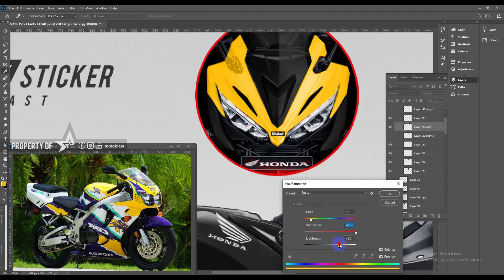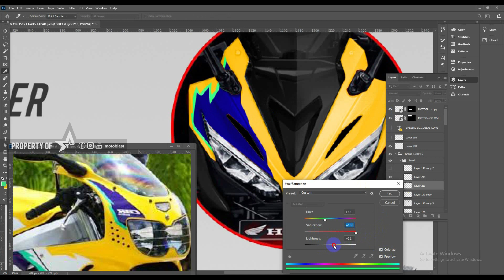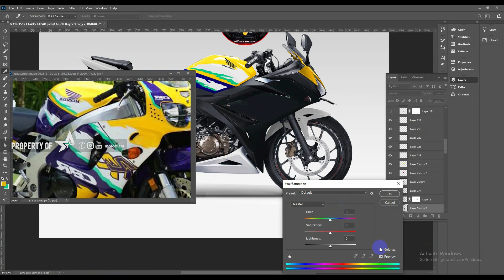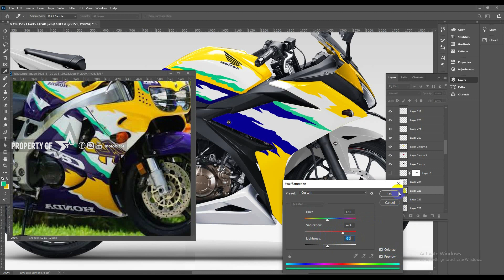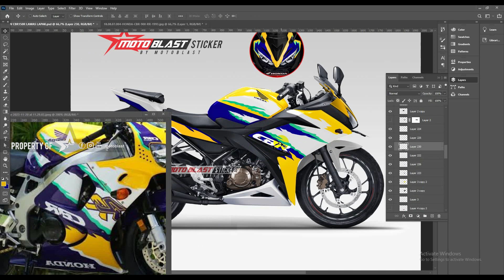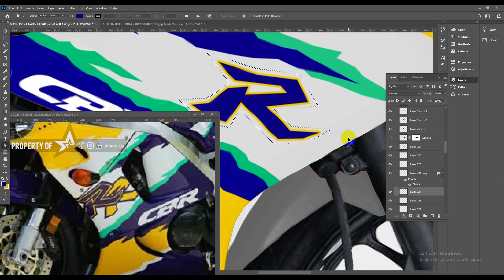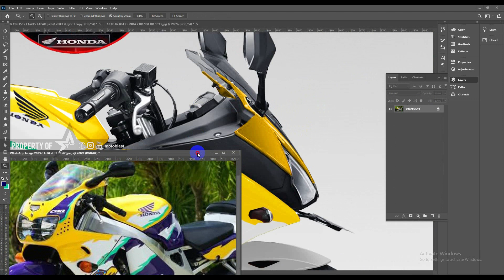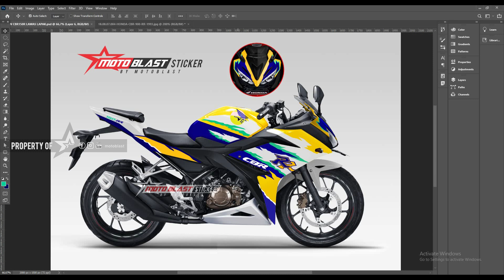PROSES EDIT CBR150R ALA CBR900RR 1996 YELLOW!!!